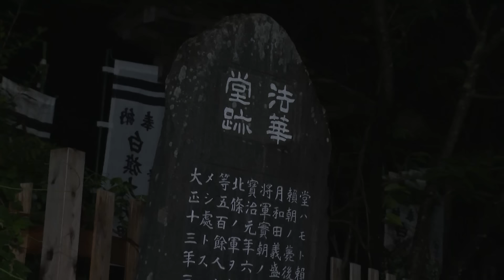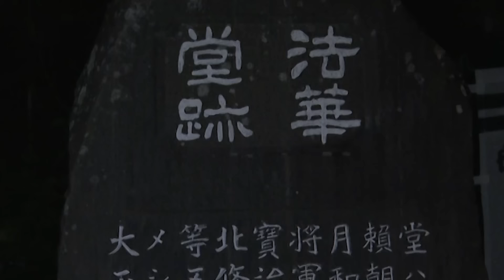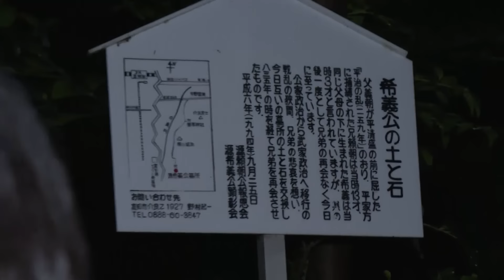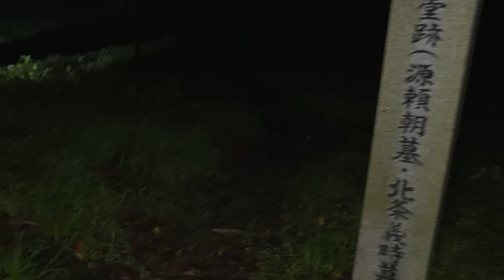【ぞわぞわ探訪／鎌倉#1】松原タニシが『ぞわぞわ』を求めて探訪！！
新シリーズが始動！！
松原タニシが『ぞわぞわ』を求めて探訪します。

👻：松原タニシチャンネル
松原タニシの個人チャンネル！
事故物件にまつわる話が盛りだくさん！

👻：月１回 ぞわチャンホラー生配信
ゲストを呼んでホラー生配信！
感想は ぞわチャン でツイートお願いします。

👻：不定期 松原タニシの気まぐれホラーな生配信
タニシがひとりで生配信！
過去に訪れた心霊スポットでの体験など語ります。
たくさんのコメントをお願いします。
他企画も実施予定！

👻：過去作品のアーカイブ投稿
「松原タニシのいきなりホラー旅」公式ニコニコチャンネルにて、過去に行った生配信をアーカイブ切り抜き投稿。
※ニコニコチャンネルはすでに非公開になっております。

👻：アンケート募集中！
感想や呼びたいゲスト、ホラー体験などおたより募集中…！